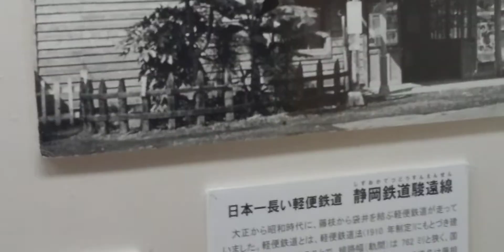静岡鉄道駿遠線がジオラマで一部、再現されていますby駿遠倶楽部様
製作者が、群馬県高崎市の方という、重みのある再現ジオラマを、貴重な当時の写真と共に展示して、頂いています。＊一部、手ブレなど見辛い点があります。御容赦願います🙇‍♂️